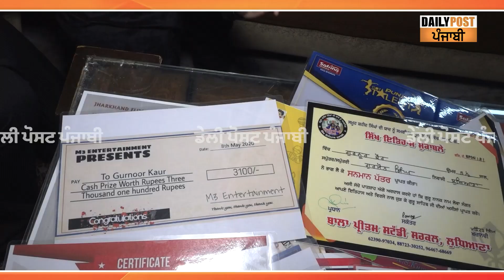ਲੁਧਿਆਣਾ ਦੀ 7 ਸਾਲ ਦੀ ਬੱਚੀ ਨੇ ਲੱਖਾਂ ਰੁਪਏ ਕਮਾ ਲਏ ! ਸਭ ਫ਼ੈਨ ਨੇ ਇਸ ਨਿੱਕੀ ਬੱਚੀ ਦੇ !!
ਲੁਧਿਆਣਾ ਦੀ 7 ਸਾਲ ਦੀ ਬੱਚੀ ਨੇ ਲੱਖਾਂ ਰੁਪਏ ਕਮਾ ਲਏ ! Afsana Khan ! Diljit Dosanjh ! Parmish Verma ਸਭ ਫ਼ੈਨ ਨੇ ਇਸ ਨਿੱਕੀ ਬੱਚੀ ਦੇ